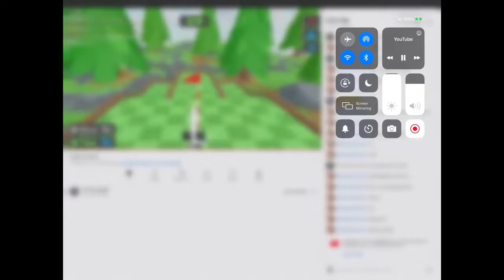Shout to Cd playz for this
Channel Song: Paro (Speed Up) (Speed Up) / Believe Music (on behalf of Miel Noir), and 3 Music Rights Societies Artist: Nej Album: Paro (Speed Up)